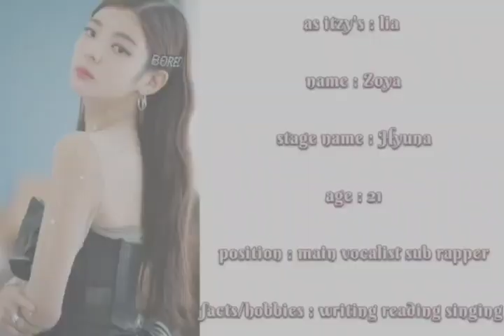Elusive (Itzy based group) intro.